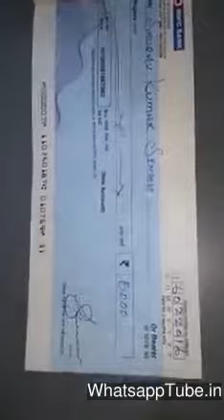Awesome pen, be careful it isn't fun